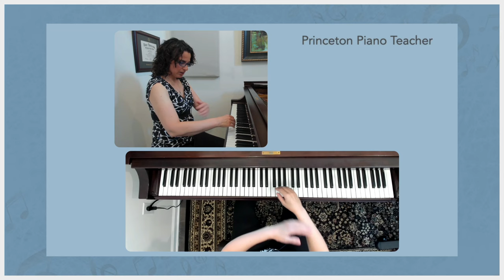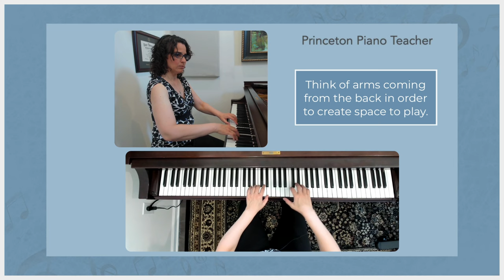Using Alexander Technique while playing piano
This video discusses a way to think of arm positioning that won't create pain and tension in the neck and shoulder area.

to learn more about online lessons in the Princeton Piano Teacher studio!